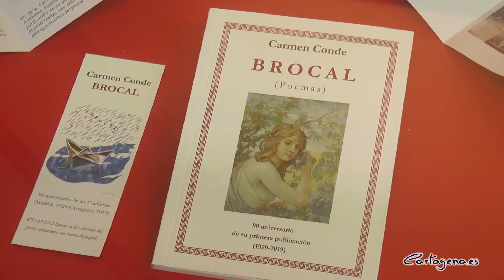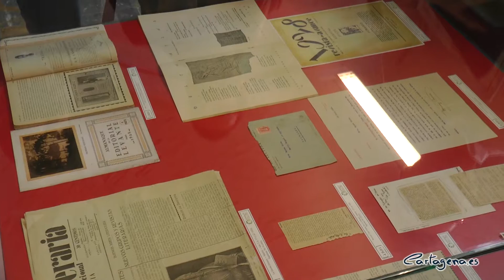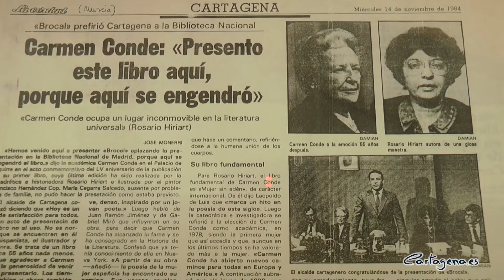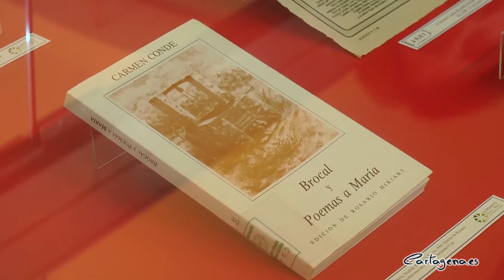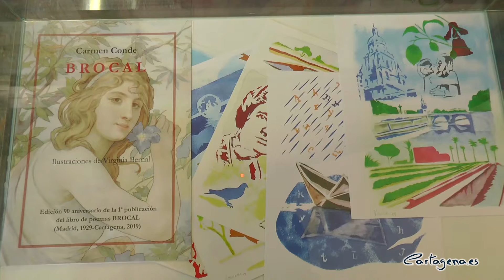Los cartageneros recorrerán los 90 años de la primera publicación del primario de Carmen Conde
2019 es un año significativo en el recuerdo a nuestra universal poeta cartagenera Carmen Conde. Con motivo del cuadragésimo aniversario de su ingreso en la Real Academia Española y el nonagésimo de la edición de su primera obra 'Brocal', el Ayuntamiento de Cartagena, a través del Patronato Carmen Conde-Antonio Oliver, ha organizado una serie de actividades para recordar estas efemérides tan significativas para Cartagena.

El Archivo Municipal de Cartagena acoge hasta finales de marzo del próximo año una nueva exposición sobre la primera edición de la publicación del poemario de Carmen Conde 'Brocal'. La muestra ha sido visitada en la mañana del 11 de diciembre por el concejal del área de Cultura, David Martínez, el concejal delegado de esta área, Carlos Piñana, el director del Patronato Carmen Conde, Cayetano Tornel, la técnico del Patronato, Caridad Fernández o el director de la Universidad Popular, Pepe Macián. Además, han asistido los concejales de la corporación municipal, Jesús Giménez y Aurelia García.

Con motivo de la primera edición de 'Brocal', un libro de poemas en prosa publicado en 1929, con presencia de la naturaleza y cuyo tema es el amor, el concejal delegado de Cultura, Carlos Piñana, ha explicado que los visitantes podrán acercarse a la figura de Carmen Conde y a su poemario a través de “fotografías, ejemplares de otras ediciones, cartas o publicaciones de periódicos”, que encontrarán en la exposición. Un recorrido por la época, el contexto histórico y los personajes literarios que conocieron por primera vez la obra de la escritora cartagenera.

Además de la inauguración de la exposición, ha tenido lugar la presentación de la nueva edición del poemario 'Brocal'. Esta ha sido coeditada por María José Vázquez y Francisco de la Iglesia y cuenta con ilustraciones de Virginia Bernal.

La coeditora, María José Vázquez, ha afirmado que “ojala esta nueva edición, tan viva y vanguardista como la de 1929, vuelva a tener el mismo éxito y la difusión que se merece en su ciudad natal y que toda Cartagena se “brocalice” con ella”.